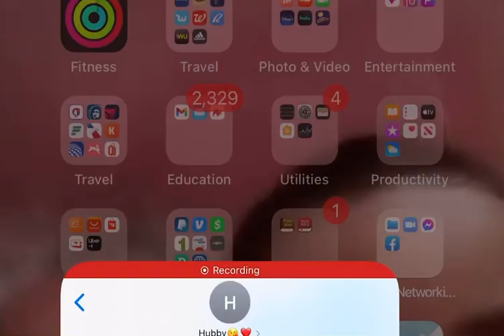Moe i Manu ae sau mala e Atiae